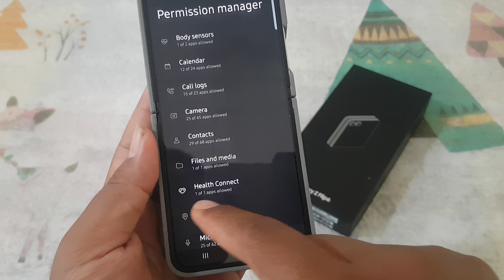Samsung Galaxy Z Flip6: Checking Which Apps Can Access Helth Connect (Android 14)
As health and fitness apps become increasingly popular, they often request access to various health data to provide personalized experiences. Health Connect on Android 14 allows applications to gather and manage health-related data, but it's essential to monitor which apps have access to this sensitive information. On your Samsung Galaxy Z Flip6, you can easily check which apps are authorized to use Health Connect, helping you safeguard your personal health data.

In this guide, we’ll walk you through the steps to check which apps can access Health Connect on your Galaxy Z Flip6.

Step-by-Step Guide:

1. **Open Settings**
   Begin by swiping down from the top of your screen to open the notification panel. Tap the gear icon to access **Settings**.

2. **Go to Security and Privacy**
   Scroll through the settings menu and select **Security and Privacy**. This section provides various tools to manage your device's privacy and security settings.

3. **Access Privacy Dashboard**
   In the **Security and Privacy** section, tap on **Privacy Dashboard**. This feature provides an overview of the permissions that apps have recently used, including access to Health Connect data.

4. **Check Health Connect Permissions**
   On the Privacy Dashboard, locate the **Health Connect** option and tap on it. Here, you will see a list of apps that have requested or used access to Health Connect data on your device.

5. **Review and Manage Permissions**
   If you find any apps that you don’t recognize or don’t trust, tap on the app to manage its permissions. You can choose to revoke access or limit it to only when the app is in use.

Why Checking Health Connect Permissions Is Important

Access to Health Connect can involve sensitive information, such as fitness data, heart rate, sleep patterns, and more. While many apps request this data to provide useful health insights and tracking, some apps may not have your best interests in mind. By regularly checking which apps have access to Health Connect, you can ensure that only reputable applications are accessing your personal health information.

With Android 14's enhanced privacy features on the Samsung Galaxy Z Flip6, you can take control of your health data and ensure that it is only shared with trusted sources.